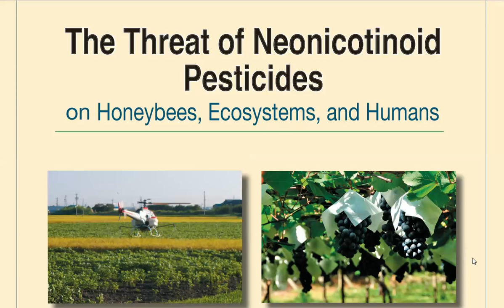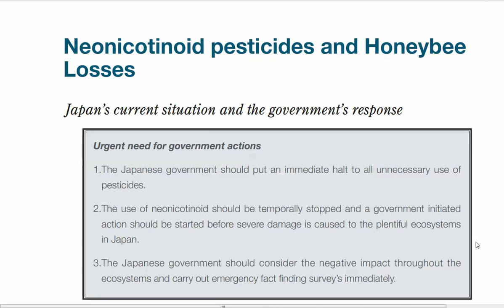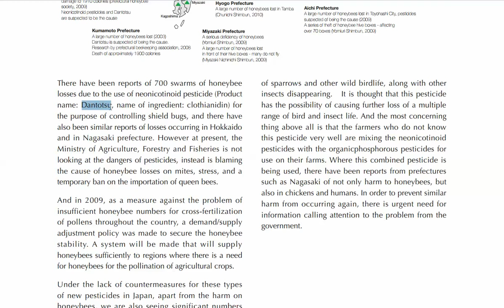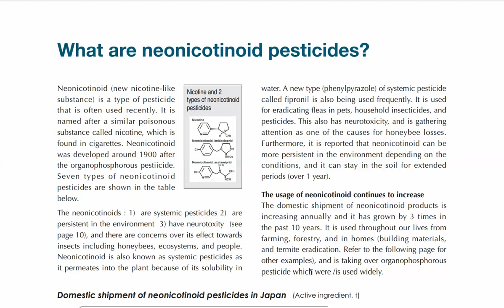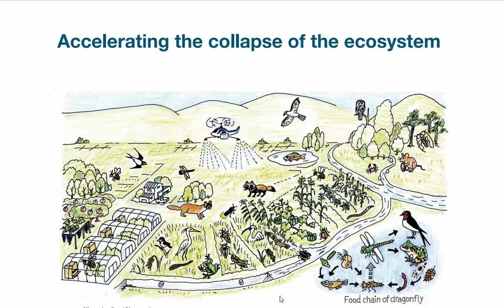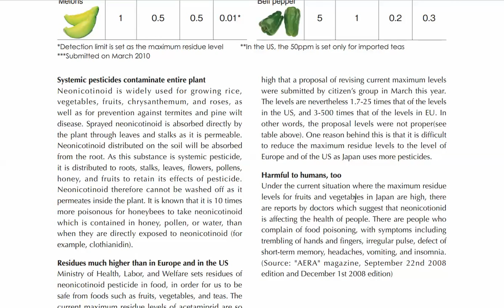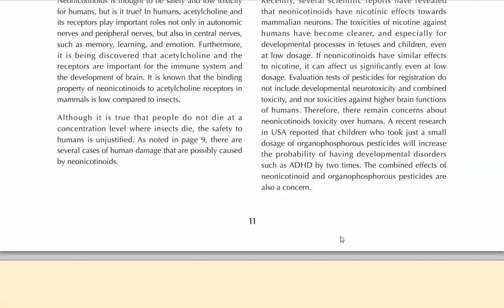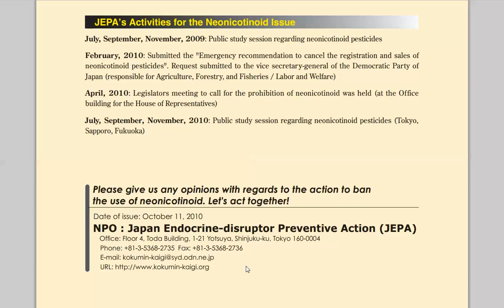visit FOUNDUPS.COM: Japan provide proof that systemic pesticides - causing global bee collapse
Only way to SAVEOURBEES is to launch bee sanctuaries with safe water and away from pesticides. Visit foundups.com and help me launch many more by contributing to my crowdfunding campaign.

EPA has known about pesticides killing bees for 50 years! Carter tried to save them in 1978... and was successful up until Reagan took office... Watch this NEW talk and look at this image

Feb 2010 "Emergency recommendation to cancel the registration and sales of neonicotinoid pesticides". Request submitted to the vice secretary-general of the Democratic Party of Japan (responsible for Agriculture, Forestry, and Fisheries / Labor and Welfare)

Seven types of  neonikotinoid pesticides:
Acetamiprid; Imidacloprid; Nitenpyram; Clothianidin; Dinotefuran; Thiamethoxam; Thiacloprid

Developers:
Nippon Soda; Bayer; Sumitomo Chemical Co., Ltd.; Mitsui Chemicals Agro; Syngenta